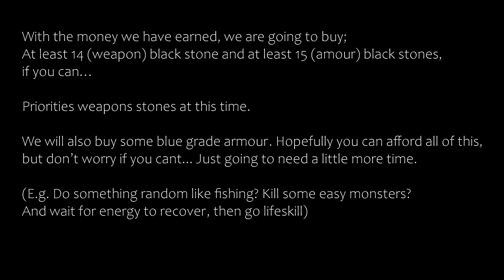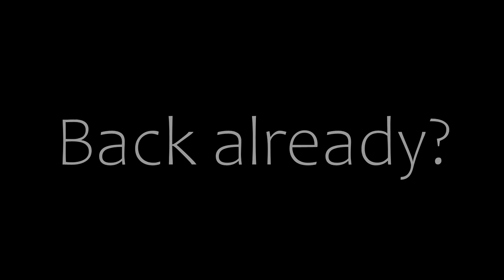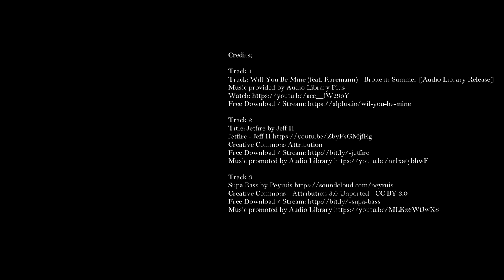BDO: Shai / Alternative new player path Part 2/2 (none seasonal)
Part 2 of 2 (Upgrading weapons and armour/armor)
An alternative new player path, playing as Shai. Seasonals are great for most player, I do them each time there is a new one, but not all people are the same.

*Seasonals; a special event game type that walks you through the game, levels you up fast and gives you lots of gifts (recommended for most new players)*

When I first started Black desert, I just wanted to be left alone to work out my own stuff (yeah I wanted to be alone in an MMO). Problem was, there were a few key basics I didn’t know which could have helped me pick up the game faster.

Season teaches you a lot of these things, in its own special way (not 100% the same as normal game play) but it also overloads you with lots of other information. Some players may find this too much.

As long as you have a way to make some cash and to get stronger in the game… then you can play it at your own pace. You don’t need to know every little thing before you start (and you can always do next season if you feel ready, they have good rewards)

This video isn’t for everyone, but from people trying to avoid information overload and need some in game space while they work things out. Shai offer a lot of option for this style of play, though she is limited in PvP.

Credits;

Track 1

Track 2

Title: Jetfire by Jeff II

Track 3